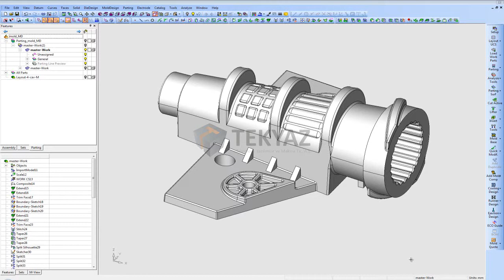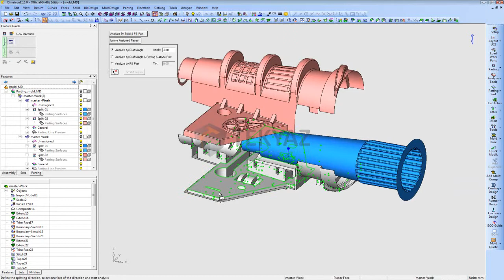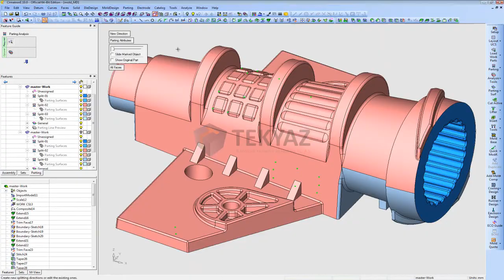Cimatron E10 Yenilikleri CAD - SPLIT ANALIZI.wmv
Cimatron E10 Yenilikleri CAD - SPLIT ANALIZI